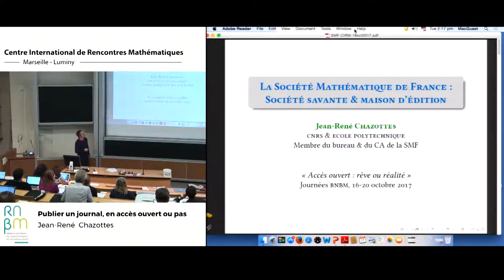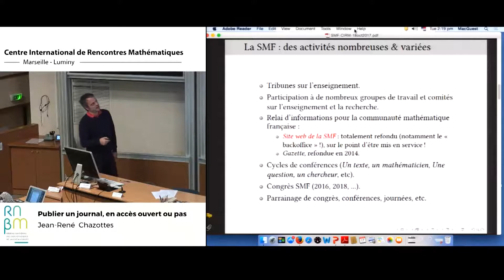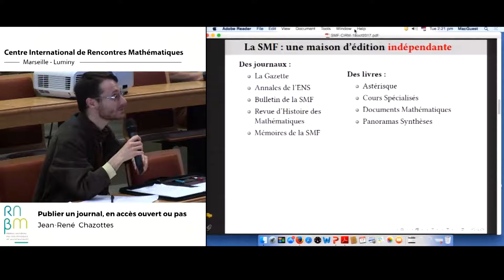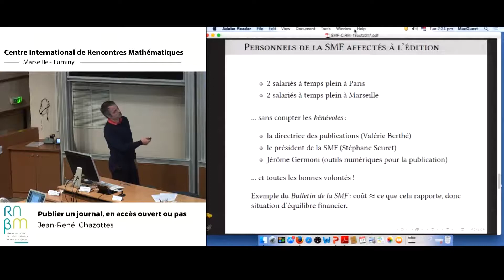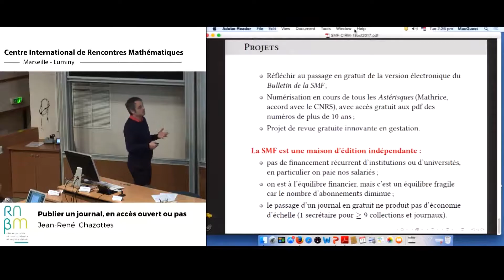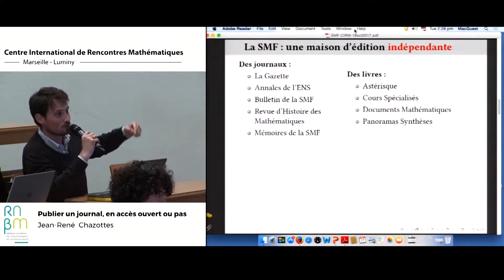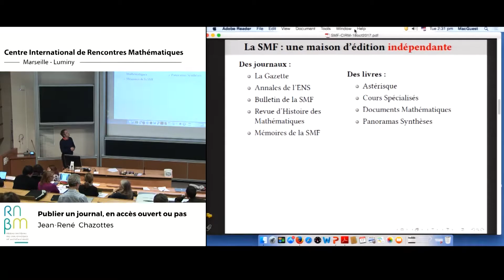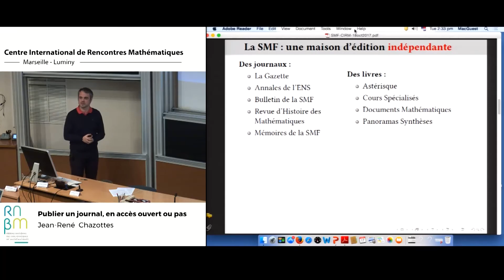Jean-René Chazottes : Publier un journal en accès ouvert ou pas, l'exemple de la SMF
Durant l'ANF du RNBM qui s'est déroulé la semaine du 16 au 20 octobre 2017, les journées du mardi et mercredi ont été consacrées à l'accès ouvert. Ces deux journées sont conçues pour s’adresser à un large public et doivent favoriser les échanges entre les différents acteurs de la publication (scientifiques, éditeurs scientifiques, rédacteurs, diffuseurs, bibliothécaires…).